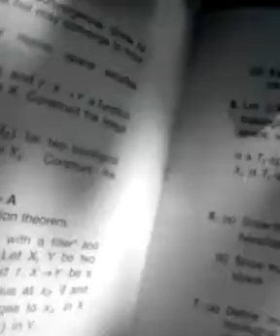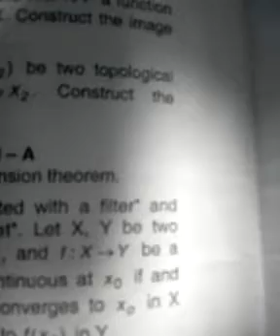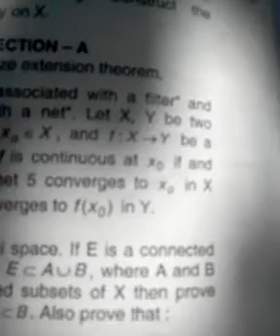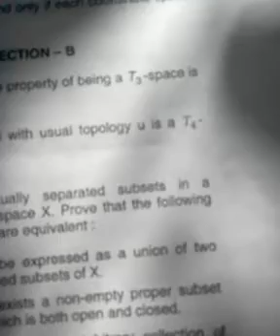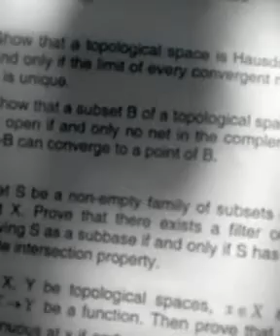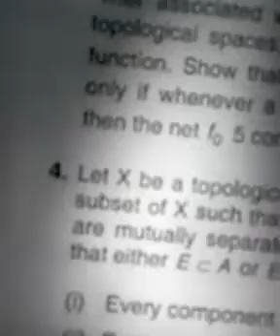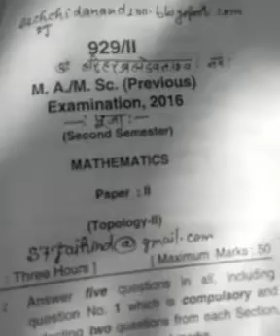QUESTIONS PAPER OF TOPOLOGY 2016 2ND SEMESTER MSC MATHEMATICS DDU GORAKHPUR UNIVERSITY+91 7007860070